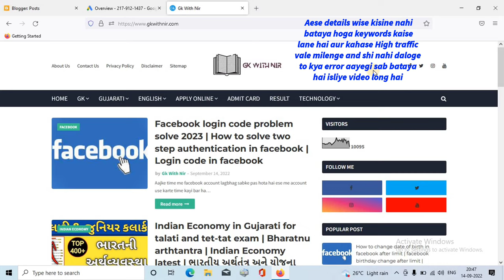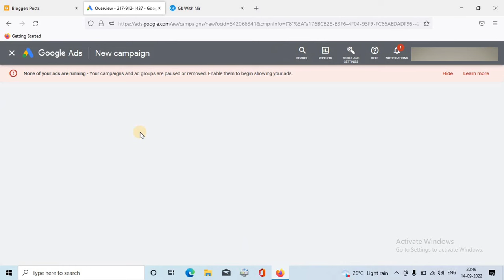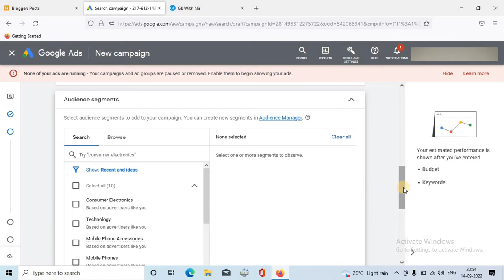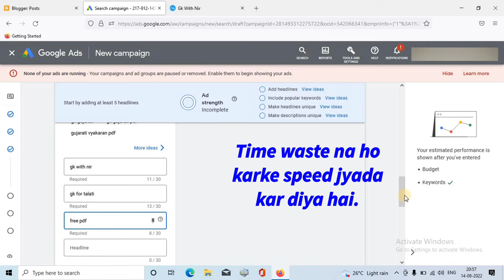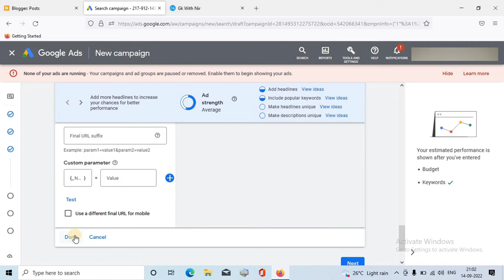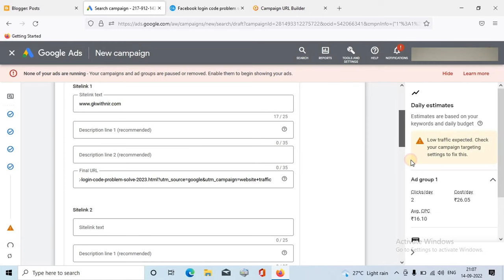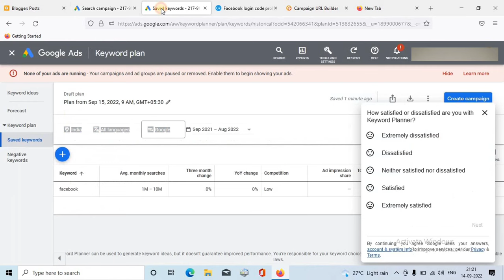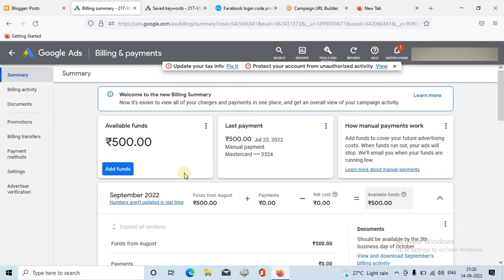How To Promote Website On Google Ads | High traffic keywords | Create Ads On Google AdWord#Technonir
Aajke video me bataya hai ki Google ads and Google adwords me apni website ko promote kaise kare bina koi paise ya 500 rupiye me unlimited traffic kaise laye High cpc keywords high traffic aur click bhi kaise laye website pe visitors kaise badhaye and Google search keyword planner se kaise search kare

In This video i will show you how to search high traffic key word in google keywords planner and how to promote website in google ads ads and how to promote website in Google adwords

How To Create Google Ads Campaign | Google Ads Tutorial For Beginners | Hindi

How To Promote Website On Google Ads | Create Ads On AdWords | AdWords Tutorials In Hindi

How To Create Google Ads Campaign | Google Ads Tutorial For Beginners

How To Promote Website/Blog On Google Adword Campaign | ₹10 में 1000 Views कैसे ?

***Solved Query***
How to rank website in google first page
how to promote website in google ads
how to promote website for free
how to promote website how to promote website on google adwords
how to promote website on google
how to promote website for free in hindi
how to promote your website on google ads google ads website traffic
google ads website traffic campaign
google adwords website traffic
google adwords website traffic hindi
how to promote website on google ads
Promote Website On Google
how to advertise on google ads
Create Ads On AdWords in Hindi
website promotion kaise kare
how to promote your website
website promote kaise kare
how to advertise on google
promote website, Create Ads On Google AdWords in Hindi
increase website unlimited traffic
how to run ads on google
how to make google ads in Hindi
google ads getting disapproved